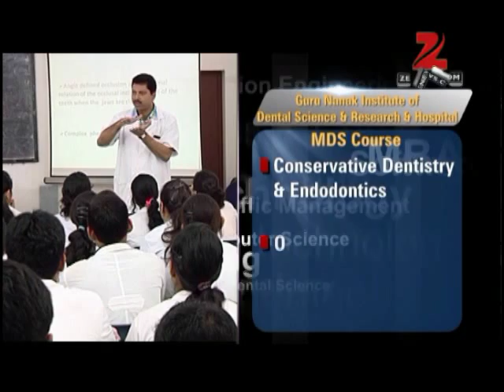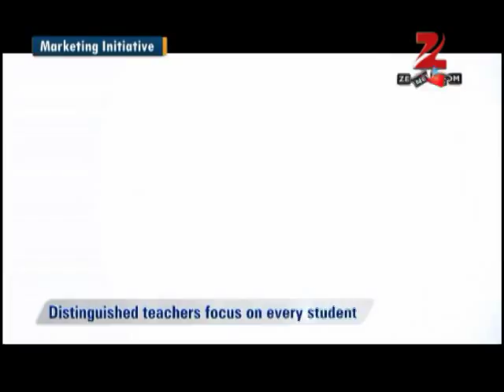JIS Guru Nanak Institute Dental Science & Research Hospital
Recognized by DCI and Ministry of Health and Family Welfare, Guru Nanak Institute of Dental Sciences and Research offers undergraduate and postgraduate courses dental surgery.